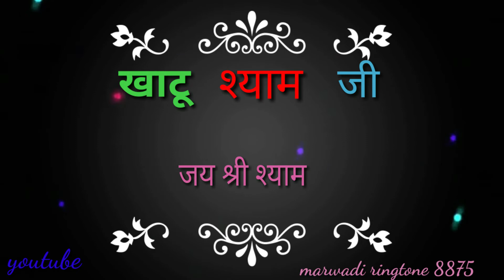💗म्हारे सिर पर है श्याम धनी रो हाथ💟new marwadi ringtone 2021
म्हारे सिर पर है श्याम धनी रो हाथ
share sir par shyam dhani ro hath
new marwadi ringtone
new Rajasthani ringtone
marwadi DJ remix song
new marwadi status
new marwadi song
new marwadi status remix